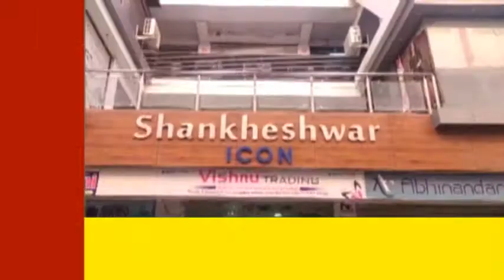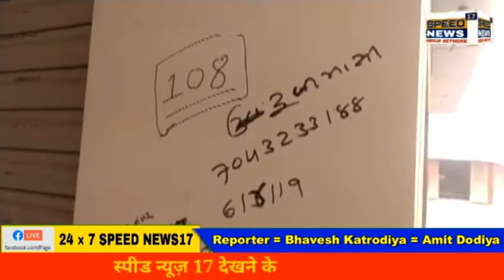SPEEDNEWS17 રેડીમેડ કપડા ખરીદી પાલના વેપારીને રૂા. 1.76 લાખનો ચુનો લગાવ્યો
રેડીમેડ કપડા ખરીદી પાલના વેપારીને રૂા. 1.76 લાખનો ચુનો લગાવ્યો

કતારગામ વાળીનાથ ચોકના વાવ ફેશનના માલિકે 2018માં દિવાળી પહેલા ખરીદી કરી હતી, દુકાન બંધ કરી ભુગર્ભમાં ઉતરી ગયાની આશંકા

પાલના રેડીમેડ ગારમેન્ટ વેપારી પાસેથી રૂા. 1.76 લાખની મત્તાનો કપડાનો જથ્થો ખરીદી છેલ્લા બે વર્ષથી પેમેન્ટ નહીં ચુકવી વિશ્વાસઘાત કરનાર કતારગામના વેપારી વિરૂધ્ધ અઠવાલાઇન્સ પોલીસમાં ફરીયાદ નોંધાય છે.
પાલ પાણીની ટાંકી નજીક સ્વસ્તિકવીલા એપાર્ટમેન્ટમાં રહેતો અને ઘરેથી હોલસેલમાં રેડીમેડ ગારમેન્ટનો વેપાર કરતા નીરવ નરેશ મોદી (ઉ.વ. 36) વર્ષ 2018માં ગોપીપુરા શંખેશ્વર કોમ્પલેક્ષમાં જયગુરૂ ટ્રેડ નામે વેપાર કરતો હતો. તે દરમિયાન કતારગામ વાળીનાથ ચોક ખાતે વાવ ફેશન નામે રેડીમેડ ગારમેન્ટની દુકાન કીશન પારેખ (રહે. વિહાર સોસાયટી-2, સીંગણપોર) સાથે પરિચય થયો હતો.
કીશને શરૂઆતમાં રૂા. 5 હજારનો માલ ખરીદી અઠવાડિયામાં પેમેન્ટ ચુકવી આપ્યું હતું. ત્યાર બાક કીશને દીવાળી બાદ પેમેન્ટ ચુકવી દેશે એમ કહી તા. 25 ઓક્ટોબર 2018 ના રોજ રૂા. 1.76 લાખનો કપડાનો જથ્થો ખરીદ્યો હતો. પરંતુ ત્યાર બાદ કીશને સમયસર પેમેન્ટ નહીં ચુકવી વાયદા કર્યા હતા.
નીરવે ઉધરાણી માટે કીશનની દુકાને ગયો હતો પરંતુ દુકાન બંધ હતી અને આજ દિન સુધી પેમેન્ટ ચુકવી વિશ્વાસઘાત કરતા અઠવાલાઇન્સ પોલીસ સ્ટેશનમાં ઠગાઇની ફરીયાદ નોંધાવી હતી.